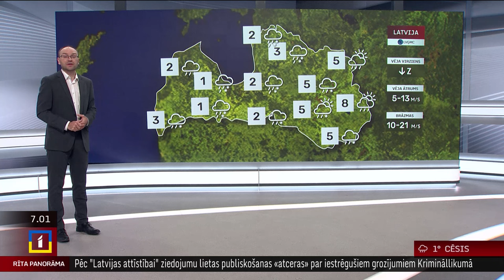22. aprīļa laika ziņas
Pirmdien valsts rietumu un centrālajos rajonos gaidāma stipra snigšana – vietām izveidosies 5-8 cm bieza sniega sega. Vakarā dažviet sniega sega sasniegs pat 10 cm.

Pūtīs mērens līdz mēreni stiprs Z, ZR vējš, piekrastē brāzmās 15-19 m/s, vietām pat līdz 20 m/s. Gaiss iesils līdz +1..+6 grādiem.